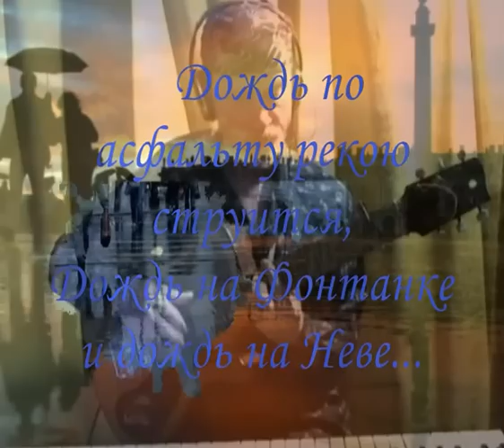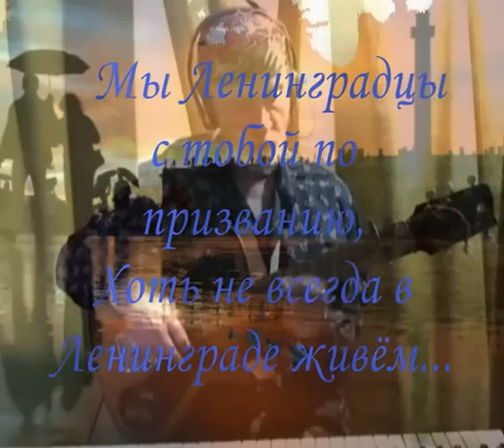Дождь по асфальту рекою струится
Шикарная питерская песня, на которой выросли многие поколения ленинградцев и петербуржцев.